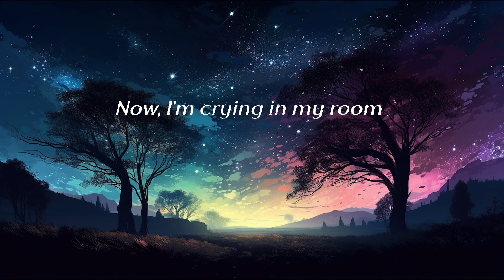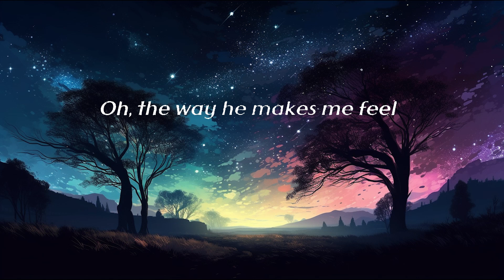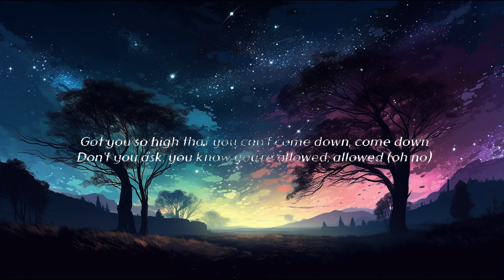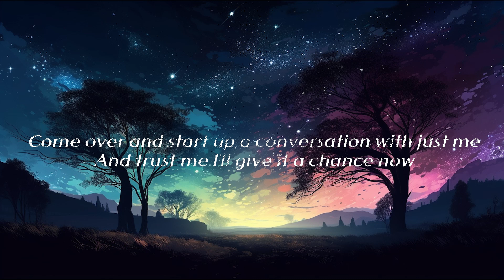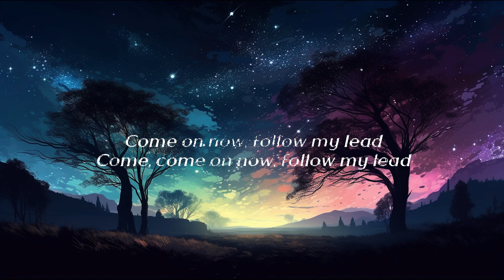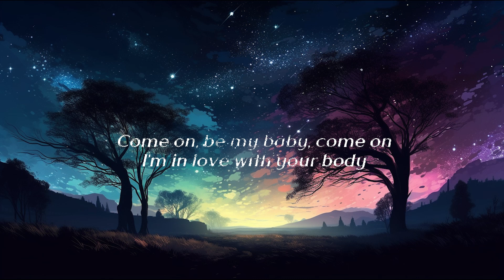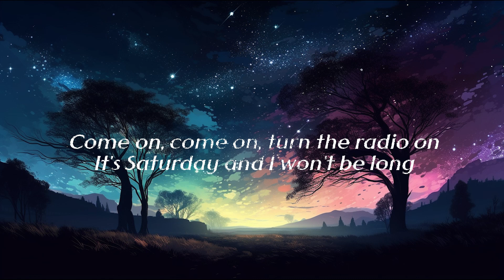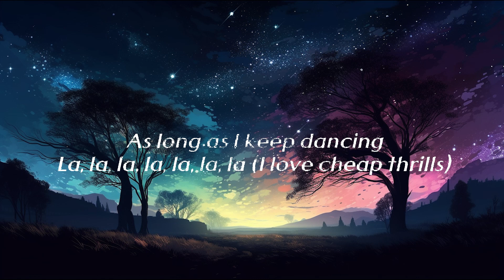FIFTY FIFTY - Cupid (speed up) Twin Version (Lyrics) - Rema, Selena Gomez, Ed Sheeran (Mix)